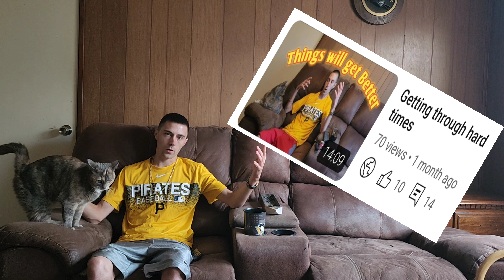Finding out your ex moved on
It's currently Friday July 5th 2023 and just a few days ago I found out my Ex-girlfriend has moved on and is dating someone else. It was hard at first and took me a few days to take it all in and make this video. I hope I'm able to help at least one person in a similar situation with this video. If your going through a break up don't worry alot of people have been in a similar situation and will tell you the same thing it will get better over time. Hope you have a great day!